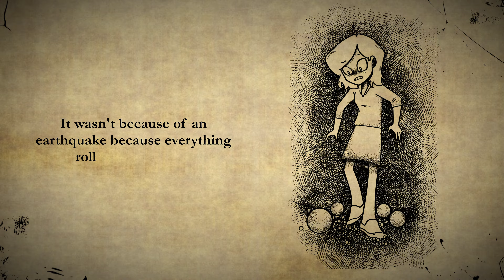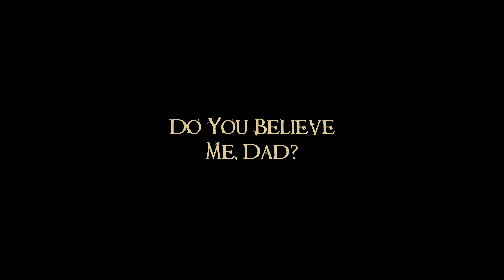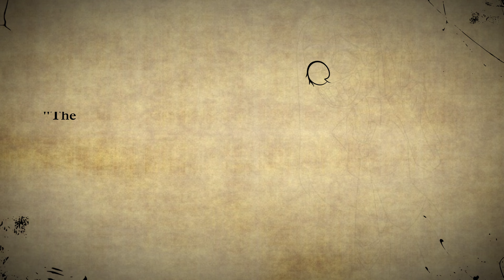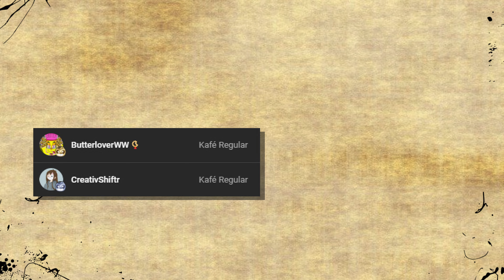Two Sentence Horror Stories That Keep Me Up At Night Volume 5 | 2 Sentence 2 Spooky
2 Sentence 2 Spooky is a collection of original and fan made two sentence horror stories. We write each and everyone (except for the fan submitted ones), but they're "mostly" original as the possibility of unintended overlap with other stories could've been made. (We're big fans of two sentence horror content.) We return with another collection of stories from this collection.